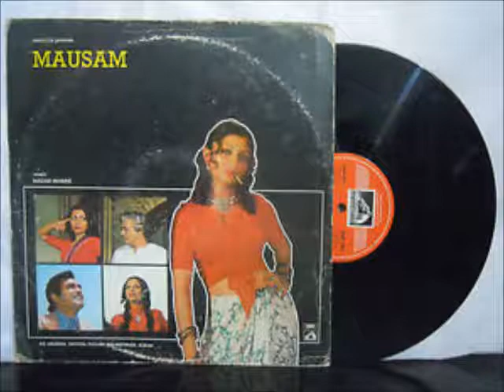Mohd Rafi and Lata Mangeshkar_Chhadi Re Chhadi Kaisi (Mausam; Madan Mohan, Gulzar)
Sharing a vinyl rip of quite a popular Madan Mohan composition from the classic Gulzar film. Gulzar's dialogues before the song are also nice.
An extremely sweet melody, sung with such verve by Mohd Rafi and Lata Mangeshkar.